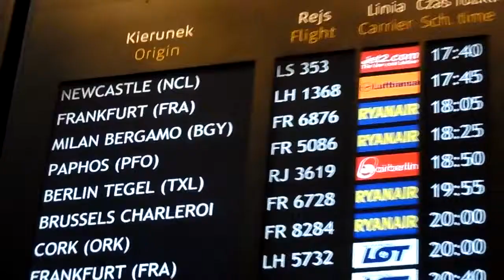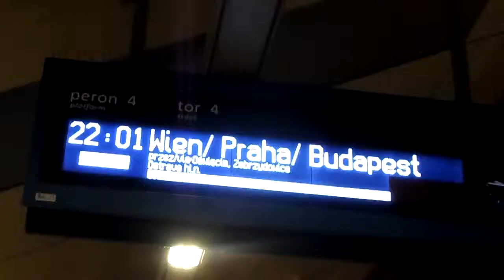Anugyan in Kraków